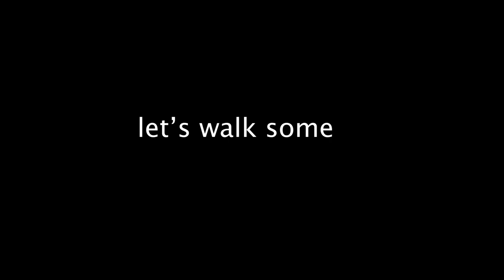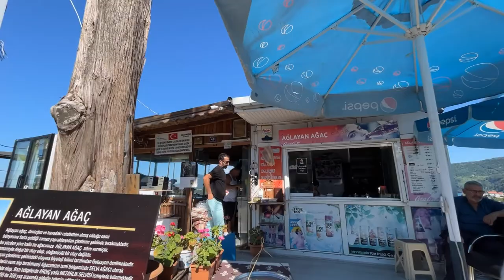ROAD TRIP - STOP at AMASRA City Walk - Blacksea, TURKEY Travel July 2022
If you travel Blacksea region of Turkey one of the first best to do was staying in Amasra.  Of course I didn't add all good parts of it just to have some idea.

Walk on the bridge, see castle and Rabbit island, enjoy good quality restaurants with breathtaking view that you would never imagine how beautiful Blacksea is actually.

Please note that it is a small place, booking in advance always nice option.